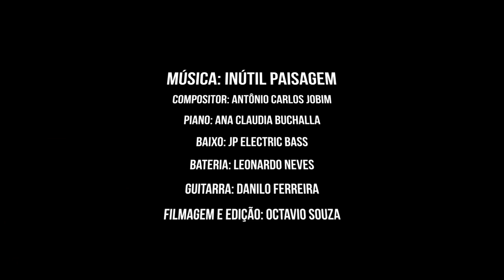Inútil Paisagem - Ana Cláudia Buchalla & Jazz Prazz Dezz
Play▶️

Inutil Paisagem - Jazz Prazz Dezz Convita Ana Claudia Buchalla

Ficha técnica:

Piano: Ana Claudia Buchalla

Músicos:
Danilo Ferreira - Guitar
Leonardo Neves - Drums
JP - Electric Bass

Produção musical: Ana Claudia Buchalla & JP

Arranjos: Ana Claudia Buchalla & JP

Video: Octavio Souza

Audio:  Prodart

Direção Executiva: LJPD Group